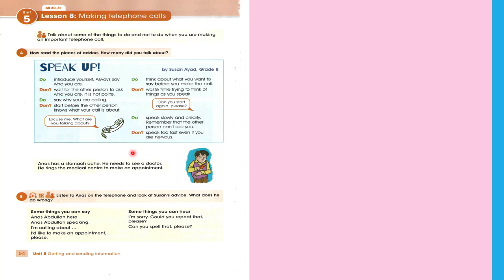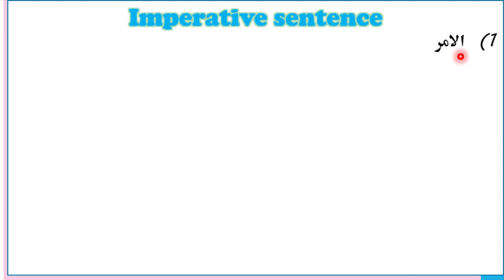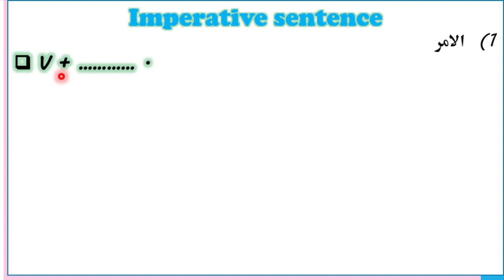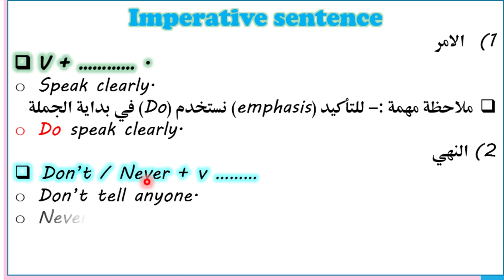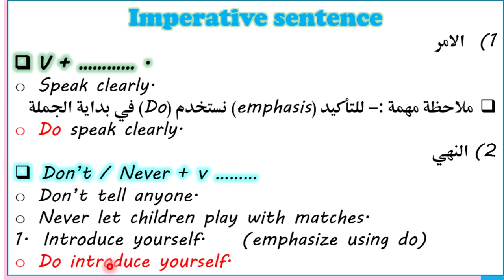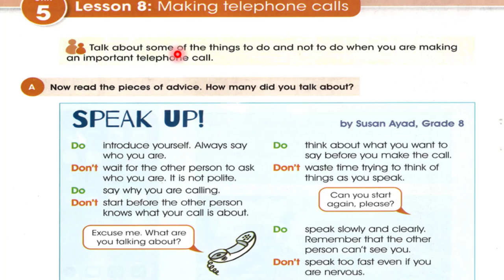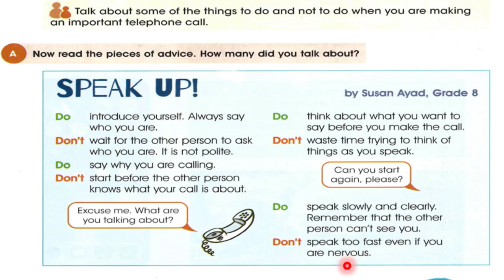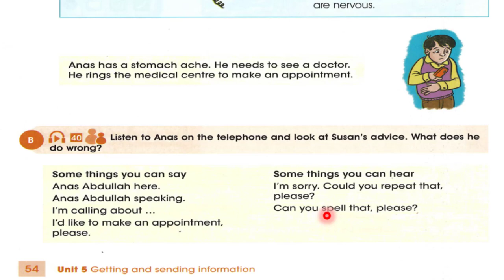صفحة 54 انكليزي ثاني متوسط 2023